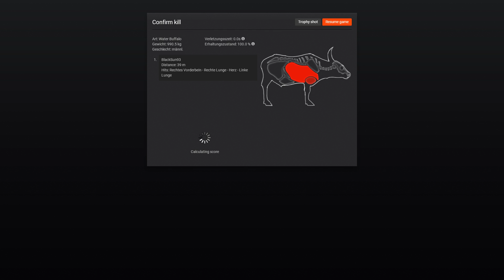The Hunter Classic S2 #05 - Der weite Weg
▼▼▼ Über SachsenLetsPlayer ▼▼▼

► Der Sendeplan sei immer auf den aktuellen Stand wenn deine Lieblingsvideos kommen

▼▼▼ SachsenLetsPlayer unterstützen ▼▼▼

✗ Sonstiges ✗